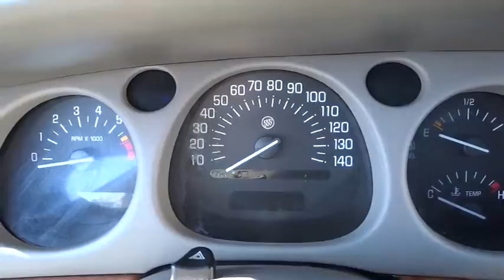2002 Buick LeSabre Chicago, Schaumburg, Hoffman Estate, Arlington Heights and Palatine, IL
2002 Buick LeSabre Custom - Stock#: P1591A - VIN#: 1G4HP54K22U218763

Rohr-Max
125 West Higgins Road

NEW ARRIVAL! PRICED BELOW MARKET!! THIS LeSabre WILL SELL FAST! This 2002 Buick LeSabre Custom looks great with a clean Medium Gray interior and Sterling Silver Metallic exterior! 6 Cylinder Engine, and Cruise Control -Front Wheel Drive- -Popular Color Combo- -NHTSA FIVE STAR CRASH TEST RATING!- Our pricing is very competitive and our vehicles sell quickly. Please call us to confirm availability and to setup a time to drive this LeSabre! WE ARE LOCATED AT 125 West Higgins Road, Hoffman Estates, IL, 60169